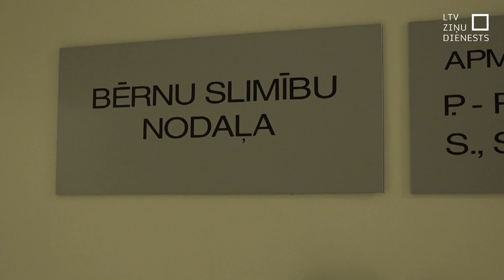Slimnīcā nonāk divi bērni pēc riskantiem eksperimentiem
Liepājas reģionālās slimnīcas mediķi ceļ trauksmi. Medicīnas iestādē pēdējā laikā nonāk traumēti bērni, kas, ietekmējoties no sociālajos medijos redzētiem video, mēģina atkārtot tur noskatītus ekstremālus izaicinājumus. Šī iemesla dēļ šonedēļ slimnīcā nonākuši divi pusaudži no dažādām Liepājas skolām, kuri guvuši galvas traumas. Viņi pēc kāda izaicinājuma izpildīšanas zaudējuši samaņu un krituši.